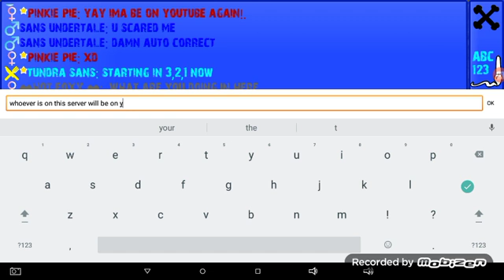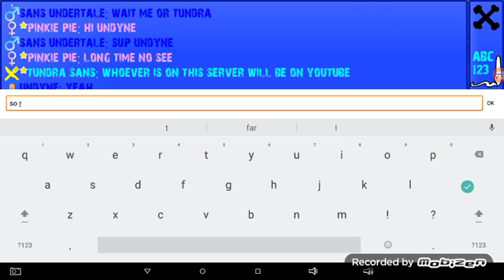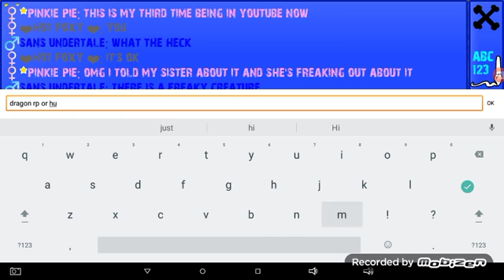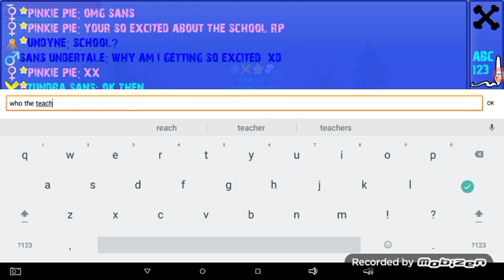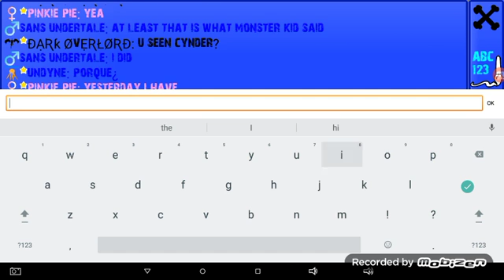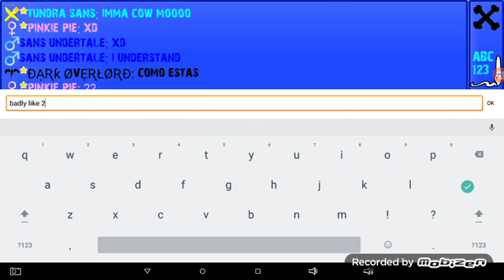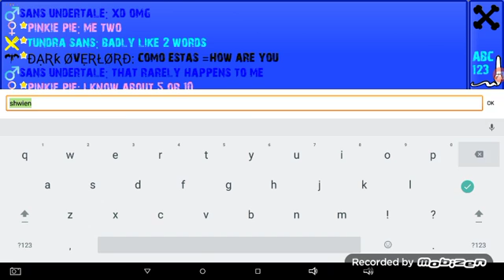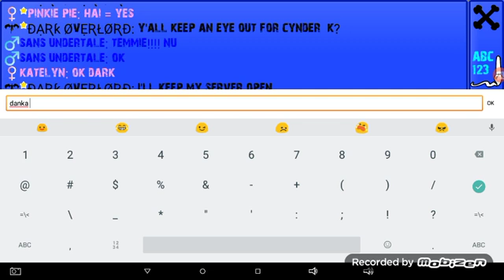Was supposed to be a RP :-(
Was going to be a role play but I started right when I got in the server so enjoy.